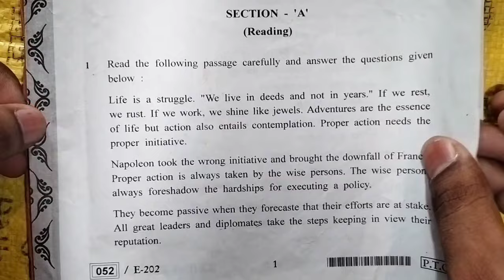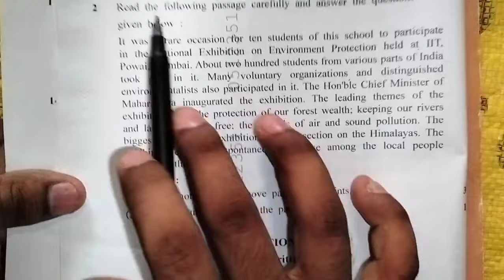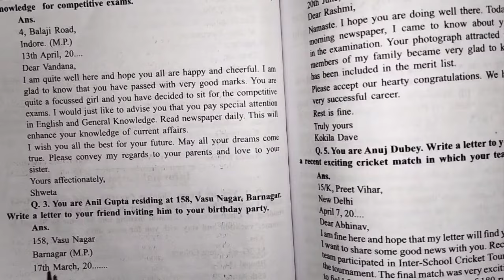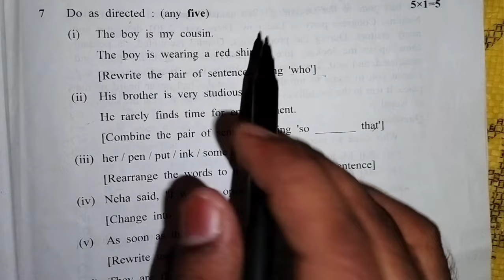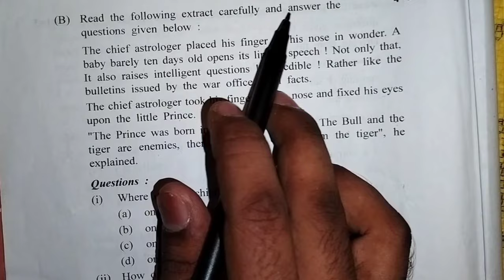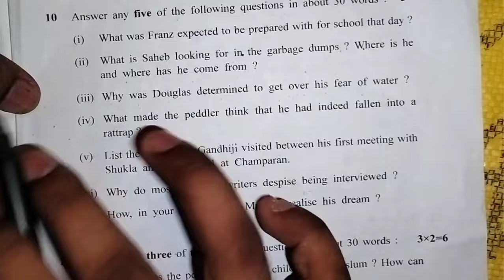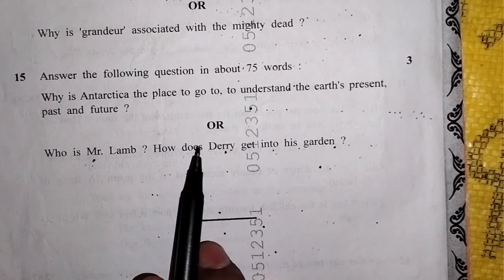🔥English supplementary exam 2024 / कक्षा 12वीं अंग्रेजी पूरक परीक्षा पेपर 2024 एमपी बोर्ड